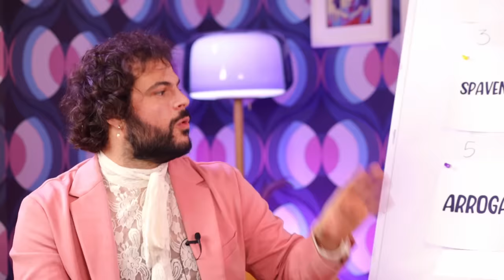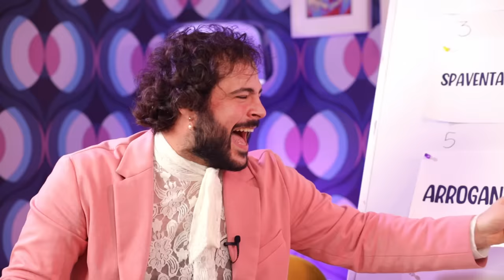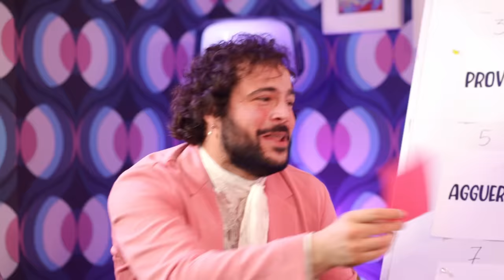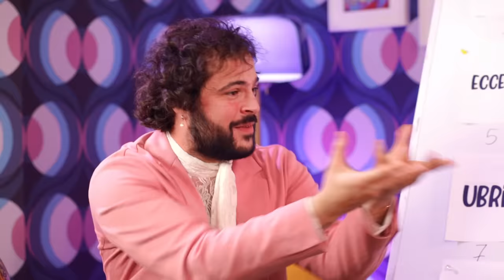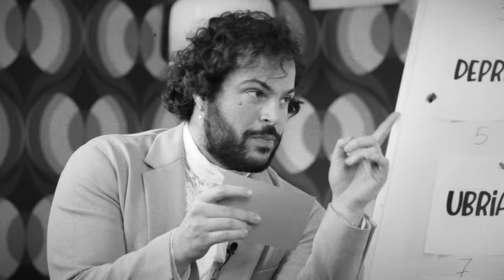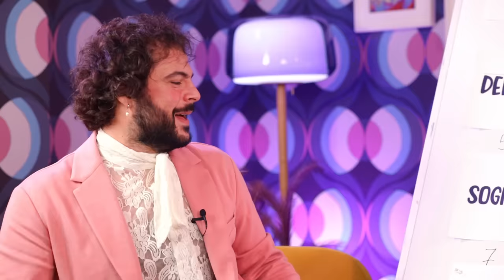"Ti amo, ti prego sposami!" | Vita Buttata ft. Michela Giraud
Io di Michela ho visto abbastanza. Se siete curiosi e volete vederne di più, vi lascio di seguito tutti i link.

Starring: Guglielmo Scilla e Michela Giraud
Management: Lavinia Scannerini
Direction: Enrico Scilla
Editing: Gianmarco Esposito
Motion graphic design: Marina Angelucci
Author: Graziana Tolino